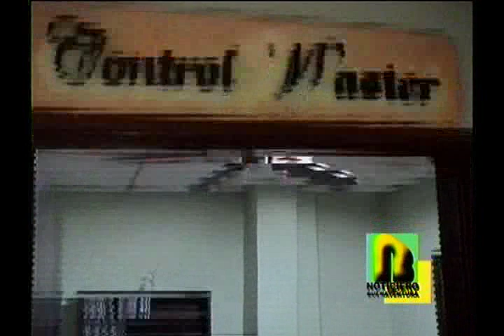Aniversario 57 de Radio Buenaventura